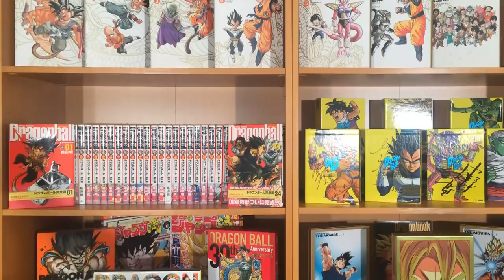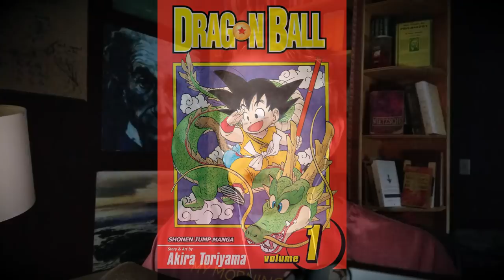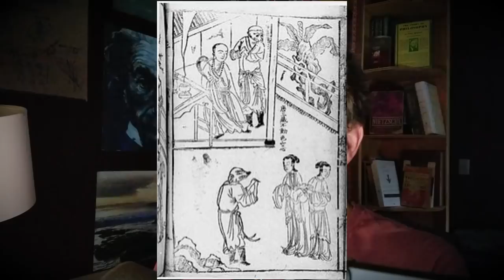ASMR | Origin of the Dragon Ball story (Asian History)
Description: Dragon Ball Z was a favorite of mine during middle school. I never realized its roots went back 500 years into Asian literature, culture, and history. The Journey to the West fable is an important part of Indian, Chinese and Buddhist history. Thank you for all your warm support these past couple years.

If you get something out of what I do and would like to help me to keep creating, every bit of support goes right back into the content here.

►Other ASMR channels you'll like:
Chycho
ASMRctica
Ephemeral Rift
French Whisperer
The ASMR Nerd
ASMRWhisperingSpirit
Gibi ASMR
RaffytaphyASMR
RelaxingASMR
Gaslamp ASMR
JoJo's ASMR
Goodnight Moon